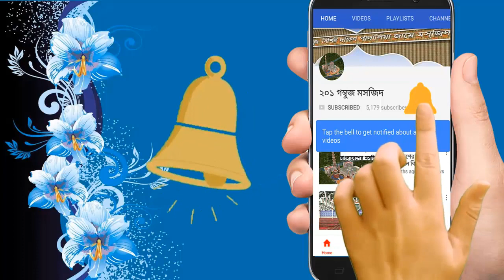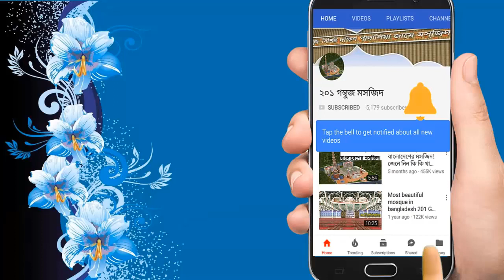বিস্ময়কর জুম্মা বয়ান ২০১ গম্বুজ মসজিদ ~ 201 Gombuj Masjid Juma Khutba ~ Mufti Abdur Razzak Kashemi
বিস্ময়কর জুম্মা বয়ান ২০১ গম্বুজ মসজিদ ~ 201 Gombuj Masjid Juma Khutba ~ Mufti Abdur Razzak Kashemi 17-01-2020

দেশ বিদেশের হাজার হাজার মুসুল্লিদের অংশগ্রহণে ২০১ গম্বুজ মসজিদে আজকের জুমার নামাজ অনুষ্ঠিত হয়েছে , আজকের জুমার নামাজে ইমামতি করেন মুফতি আব্দুর রাজ্জাক কাশেমি , আদাবর, ঢাকা । ১৭-০১-২০২০